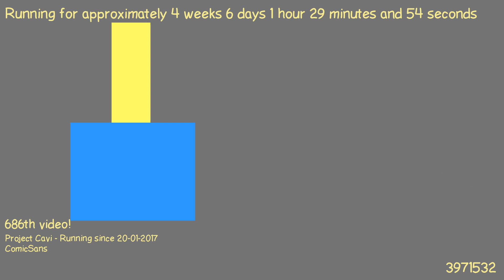1487892839 - Webdriver Cavi - H